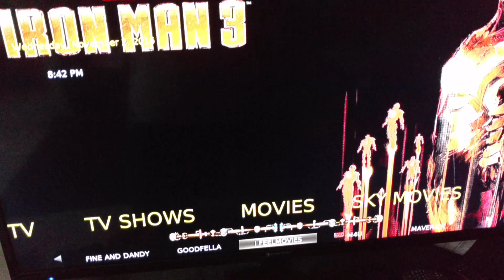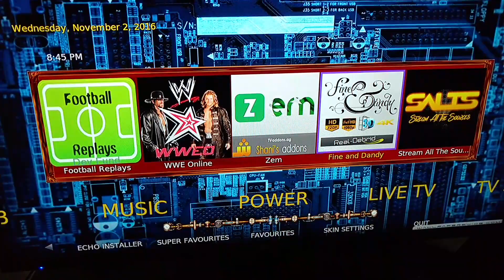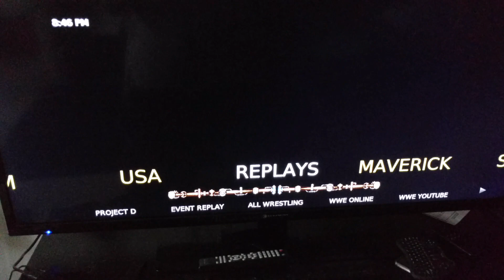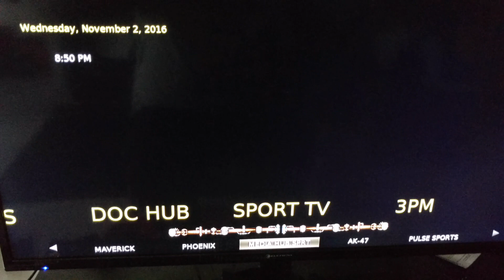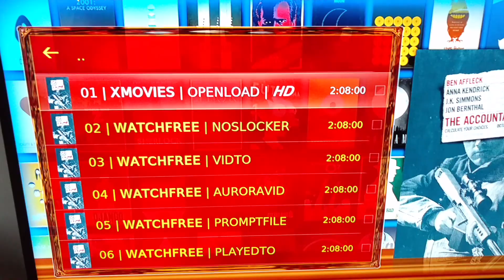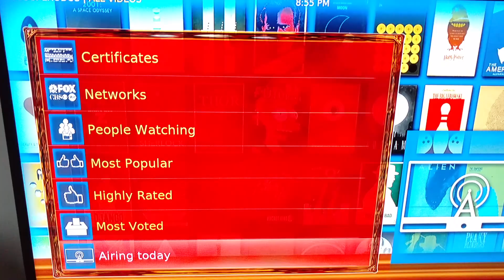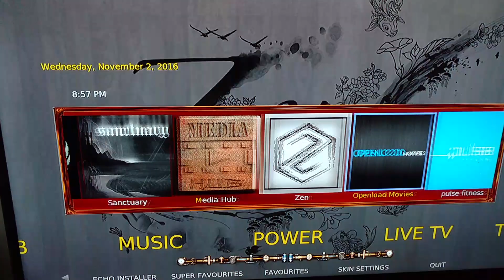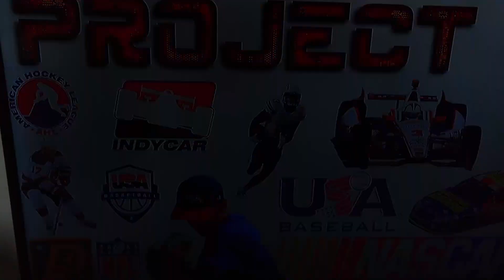THE BEST KODI ULTRA BUILD NEW FOR NOVEMBER 2016 DIDDY BUILD FROM DUGGZ OUT OF ARESWIZARD (part1)